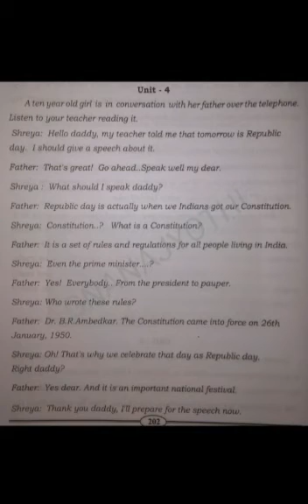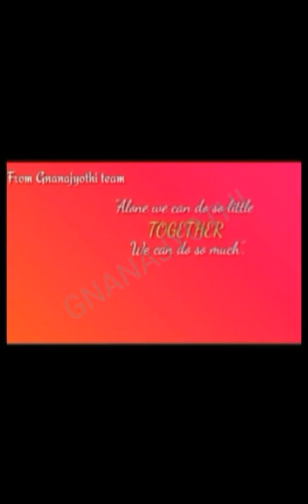|Listening Passages|G10|English|Pooja.P|Sri Gnanajyothi School|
Helps students in understanding the paragraph and reading.